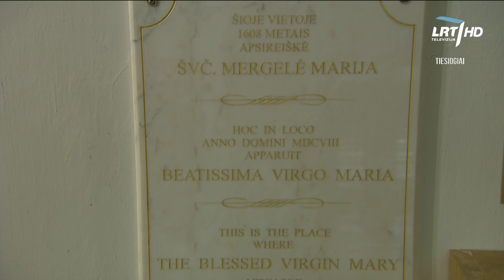Šv. Mišių tiesioginė transliacija iš Šiluvos koplyčios I 2020 05 03